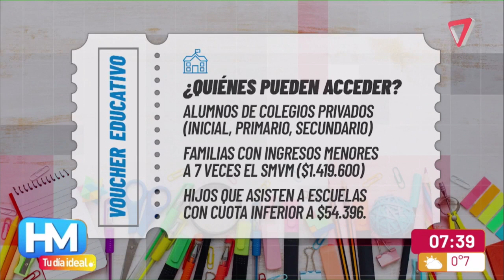VOUCHER EDUCATIVO: extienden el PAGO hasta FIN de AÑO